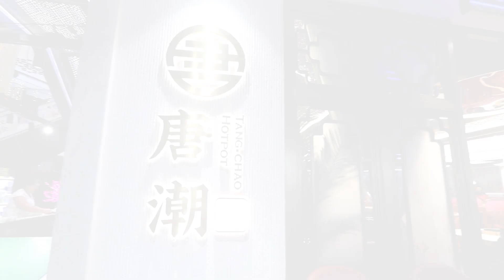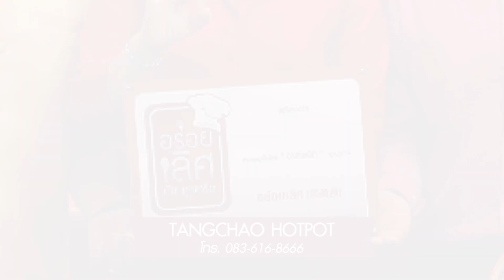TANGCHAO HOTPOT | อร่อยเลิศกับคุณหรีด | 16 ส.ค. 66